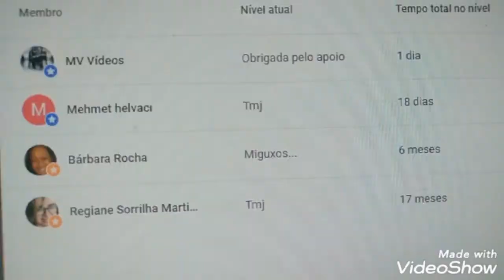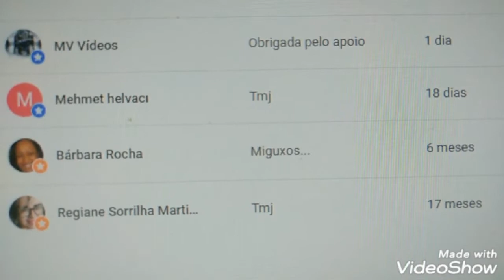ROTINA DE FINAL DE SEMANA - PEIXE FRITO E ENSOPADO. ESFIHA DE PÃO DE FORMA. GRATIDÃO AO NOVO MEMBRO.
Meu Pix (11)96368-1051   Um real tá valendo! Cliquem no Valeu para que eu consiga continuar com o meu humilde canal.